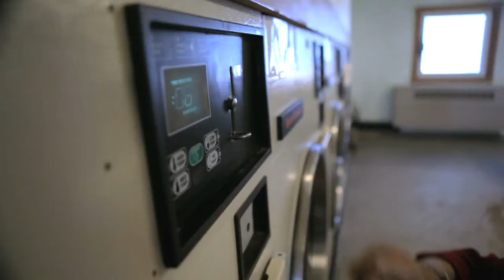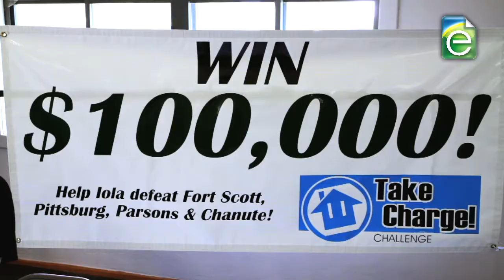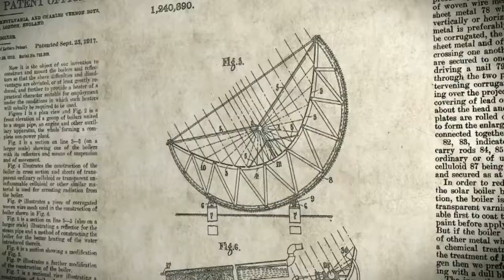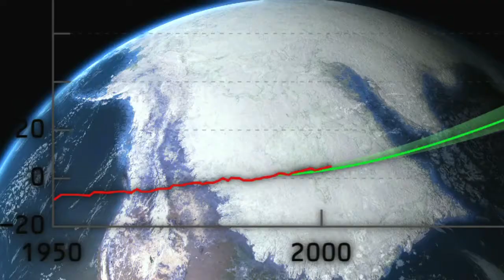"Laboratories of Low-Carbon Living"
Alaska, Baltimore and Kansas are moving ahead, even without a national energy policy. Here are some ways people in their local communities are taking steps toward a more sustainable future.